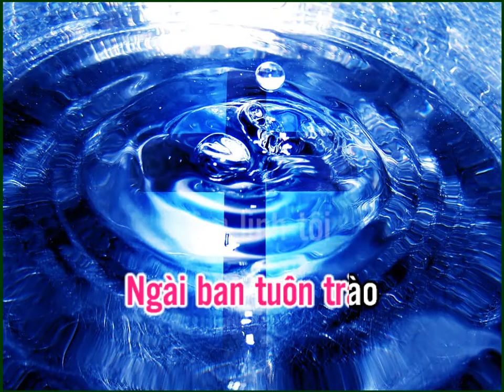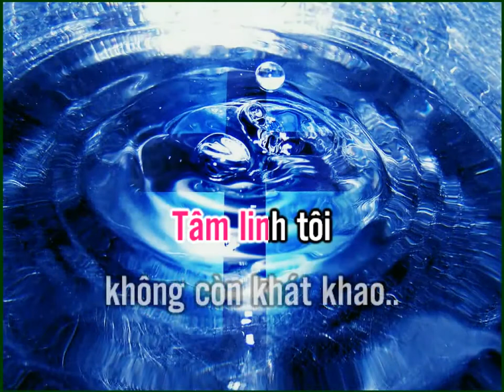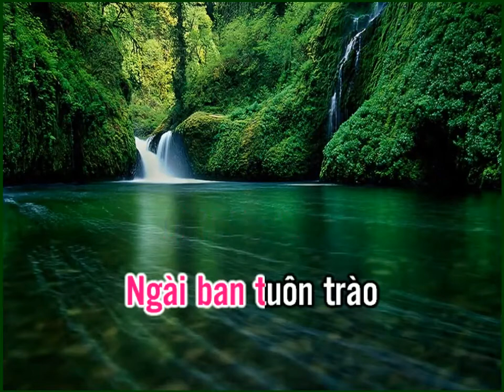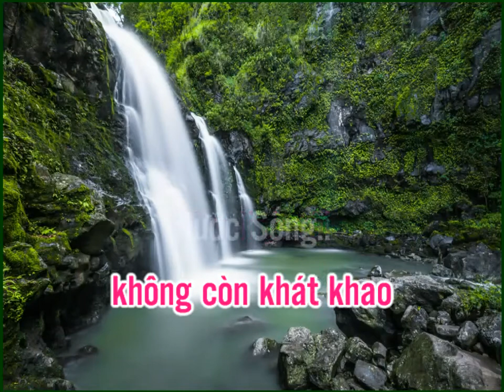NƯỚC SỐNG - Ca khúc TKG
CA KHÚC THIÊN KIỀU GIANG - Nhạc Truyền Giảng
NHẠC TRUYỀN GIẢNG gồm những ca khúc của TKG viết cho người vừa trở về hoặc sẽ trở về nhà Chúa, hát trong các dịp Truyền giảng của Hội thánh, mời gọi mọi người tiếp nhận Chúa Giê-xu làm Cứu Chúa của đời sống mình. Như thường lệ, các bản nhạc được đặt bên cạnh tựa bài hát để các bạn có thể in ra, đàn, hát tôn vinh Chúa.